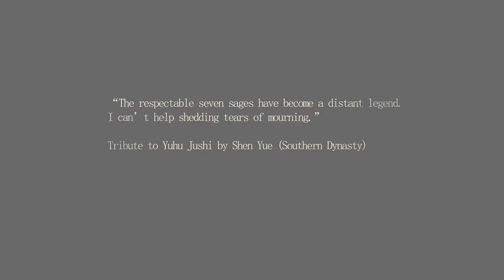🎼Cithare Guqin « Sept sages de la forêt de bambou » 古琴《竹林七贤》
🎼Cithare Guqin « Sept sages de la forêt de bambou » 古琴《竹林七贤》 Gu qin performance : Seven Sages in the Bamboo Grove

En la Forêt de bambou rires fiers aujourd’hui demeurés traces, réconfort auprès du cercueil sur les rives du Fleuve les larmes ainsi coulent.
-- Shen Yue (Dynasties du Sud), « Hommages à Yuhu Jushi »

L’art chinois de la cithare Guqin est inscrit en 2008 par l’UNESCO sur la Liste représentative du patrimoine culturel et immatériel de l’humanité (originellement proclamé en 2003). En tant que branche importante de l’art du Guqin, le courant de cithare Zhejiang est classé par le Conseil des Affaires d’État dans le 1er groupe des éléments extensifs de la Liste nationale du patrimoine culturel et immatériel de l’humanité. Le courant de cithare Zhejiang créé par Guo Chuwang domine l’excellence littéraire de la dynastie des Song du Sud, les pièces musicales uniques influencent continûment les périodes Yuan et Ming. Produit dans le lit de la rivière de la musique du Zhejiang, il est aussi le premier courant de cithare systématique de Chine, consistant mais pas rude, lettré mais pas formaliste, à l’aisance dégagée, aux sonorités fluides. Recherche de « ténuité, subtilité, rondeur, non obstruction », en quête de territoires d’intentionnalité élégants, placides, fermes, harmonieux. Dans le morceau « Sept sages de la forêt de bambou », les collisions ininterrompues entre vièle Erhu, luth Pipa et flûtes de bambou Di et Xiao à bec et traversière incarnent le charme de la culture orientale.

竹林笑傲今陈迹，抚榇江皋涕泫然。
——沈约【南朝】《复挽于湖居士》

2008年，中国古琴艺术被联合国教科文组织列入"人类口头与非物质文化遗产“名录。作为中国古琴艺术的重要分支 浙派古琴于2008年被国务院列为第一批国家级非物质文化遗产名录扩展项目。由郭楚望所创立的浙派古琴在南宋独领风骚，独特的琴曲艺术一直影响到元、明各代。在浙江音乐河床里产生的浙派古琴也是我国第一个系统古琴流派，其质而不野，文而不史，潇洒自如，音韵流畅。崇尚”微、妙、圆、通“，追求典雅、平和、稳健、怡淡的意境。乐曲《竹林七贤》中，古琴与二胡、琵琶、笛箫等乐器的不断碰撞，彰显出了东方文化的风采。

“The respectable seven sages have become a distant legend. I can’t help shedding tears of mourning.”
Tribute to Yuhu Jushi by Shen Yue (Southern Dynasty)

In 2008, the Chinese Guqin entered the UNESCO Oral and Intangible Heritage of Humanity list. An important branch of the Chinese Guqin art, Zhejiang Guqin was among the list of the first batch of National Intangible Heritage issued by the State Council in 2008. Zhejiang Guqin was founded by Guo Chuwang and became the leading instrument in the Southern Song Dynasty, exerting great influence all the way to the Yuan and Ming dynasties. As the first systematic school of Guqin in China, Zhejiang Guqin features plainness, elegance, and fluency, upholds subtlety, smoothness, and fluency, and aims to create an elegant, calm, stable and light atmosphere. In the piece Seven Sages in the Bamboo Grove, Guqin, Erhu, Pipa, flute, and Xiao blends seamlessly and highlights oriental culture.